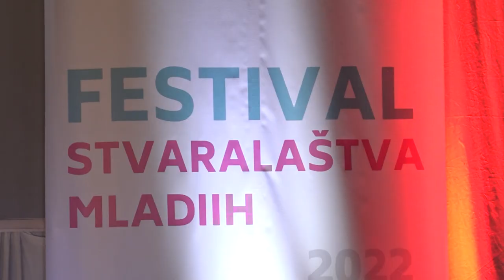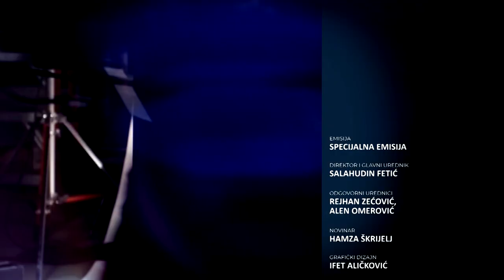Festival stvaralaštva mladih OŠ "Avdo Međedović" - SPECIJALNA EMISIJA